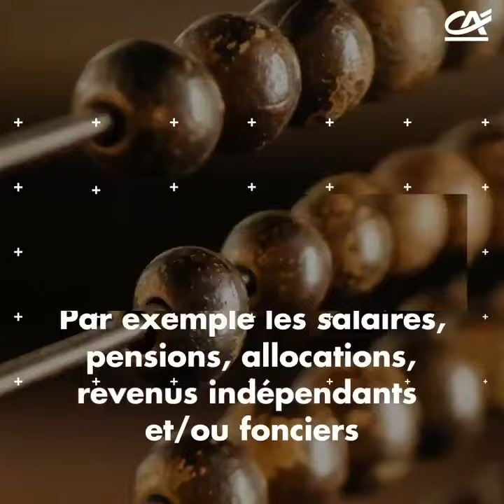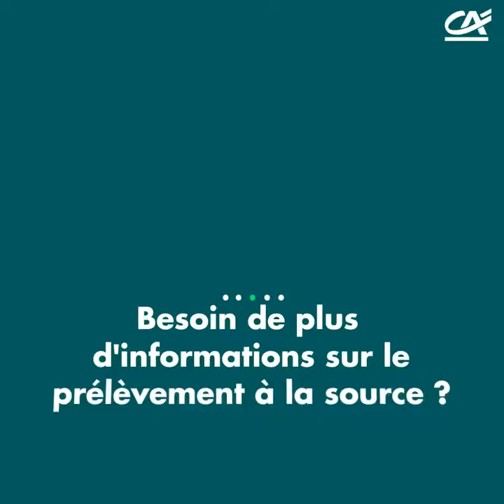Prélèvement a la source : les 5 informations essentielles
A partir du 1er janvier 2019, l’impôt sera prélevé directement à la source, les informations essentielles à retenir.